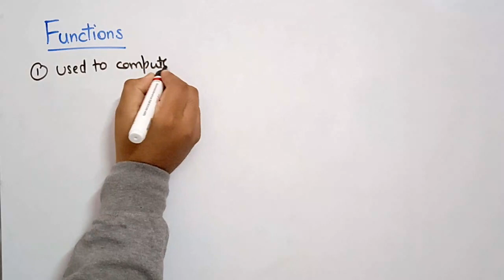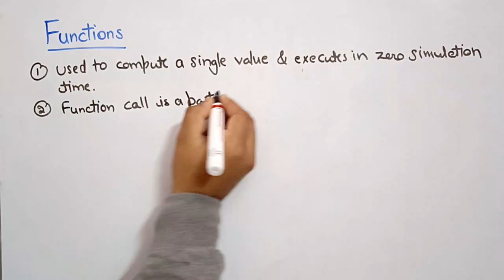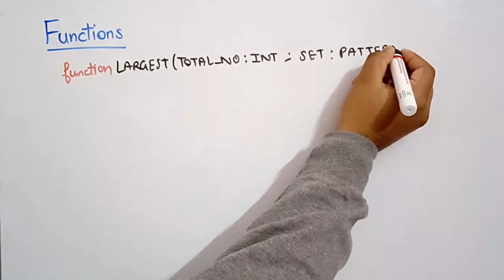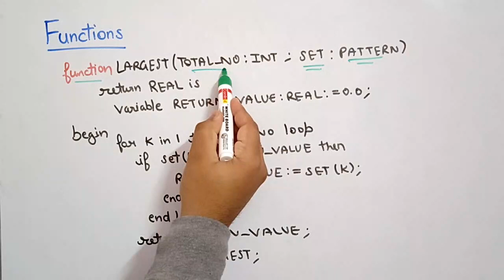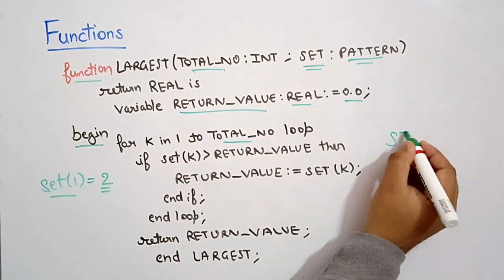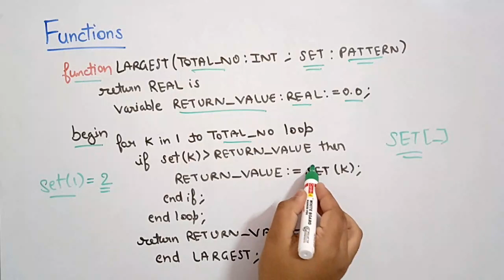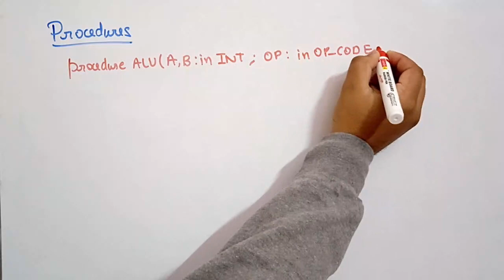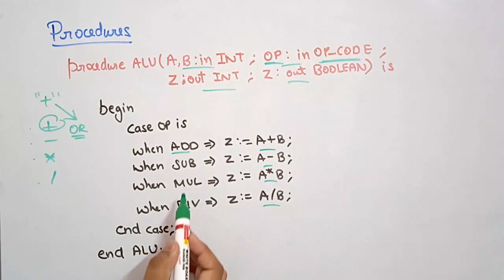Functions and Procedures in VHDL | Digital System Design